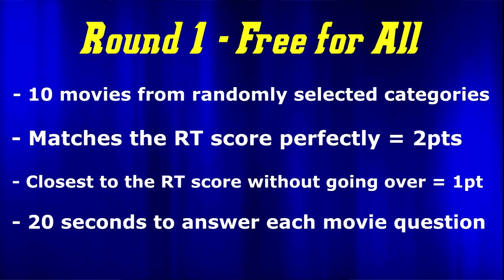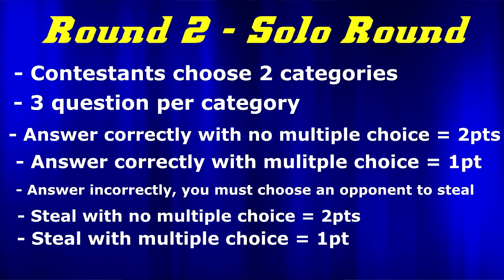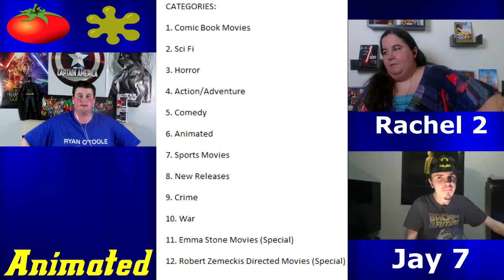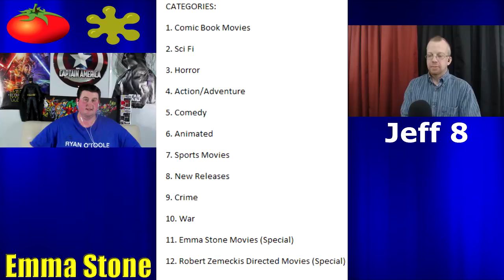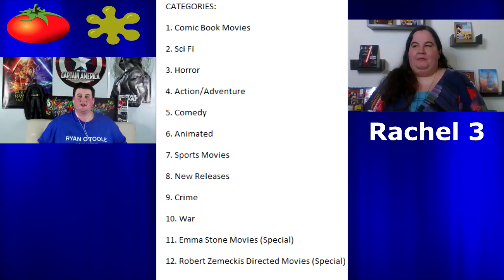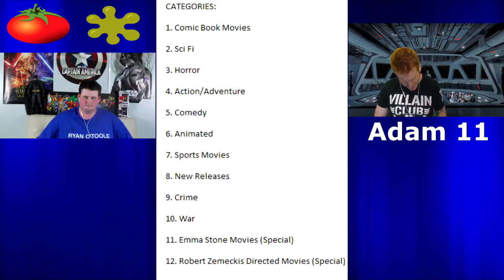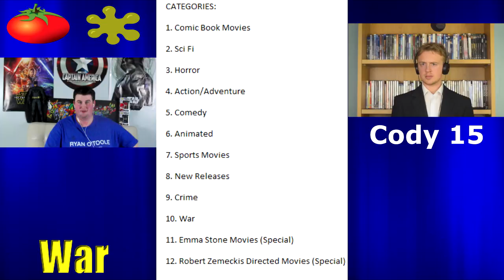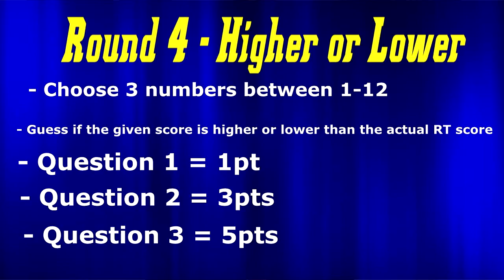Rotten or Fresh - Season 1 REDEMPTION Episode